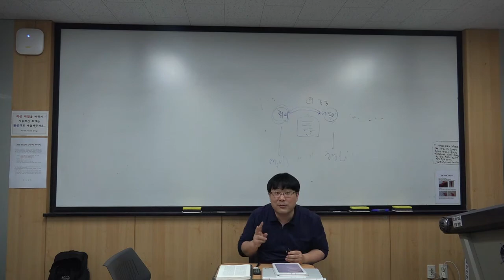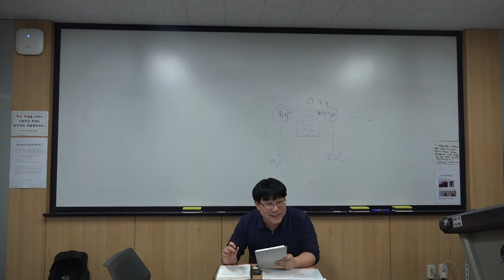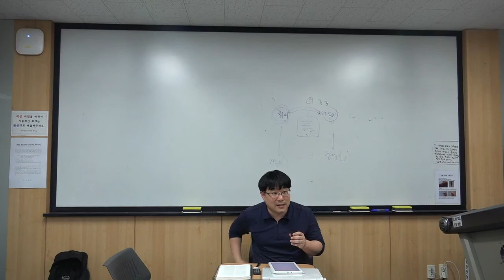남색책강독2